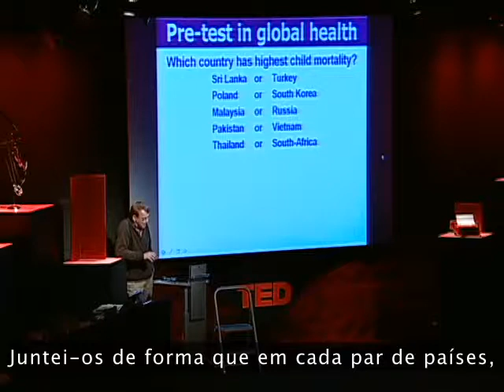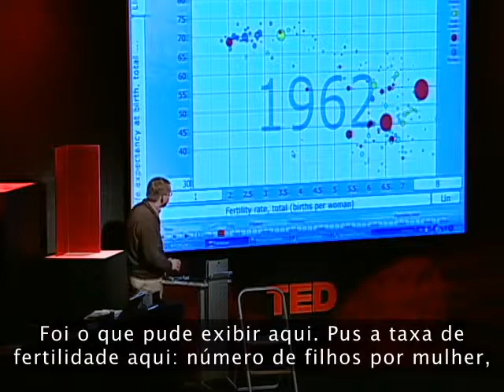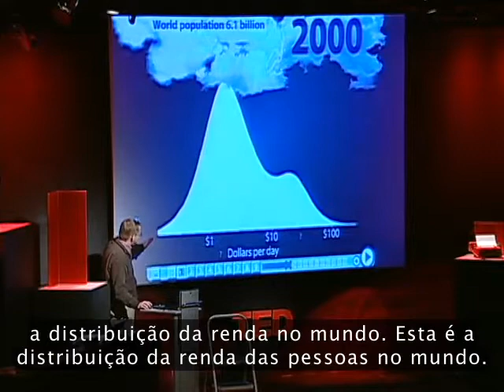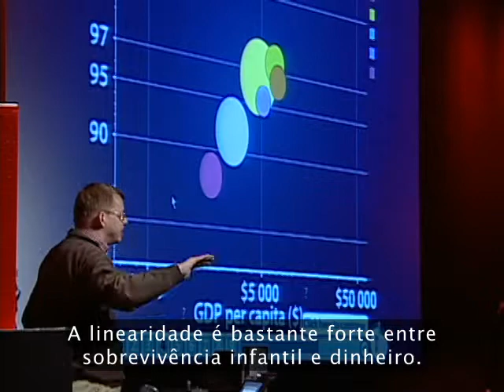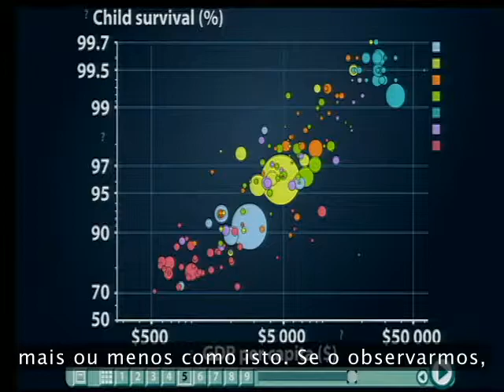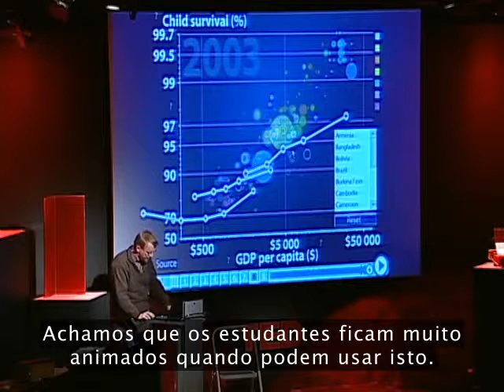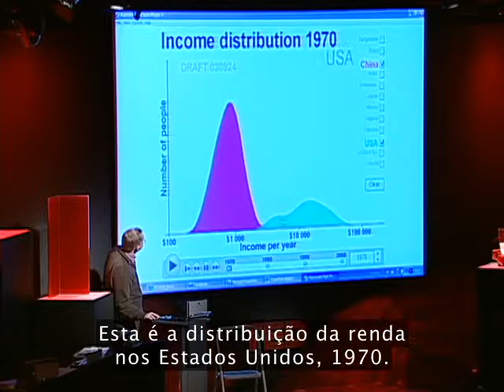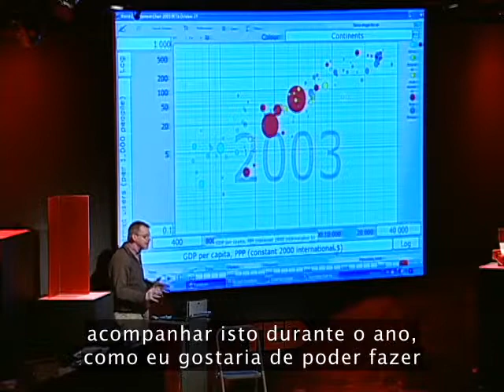Ted Talk: Hans Rosling - As melhores estatísticas que você já viu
Você nunca viu dados apresentados como este. Com o drama e a urgência de um esportivo, estatísticas guru Hans Rosling desmascara mitos sobre o chamado "mundo em desenvolvimento."